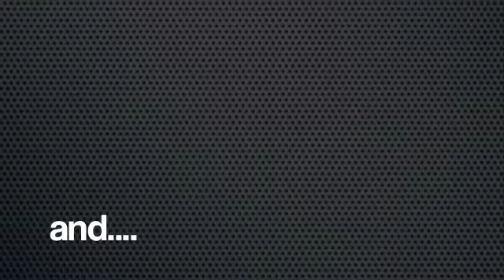IVY ENTERTAINMENT FULL COMPANY AUDITIONS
X-FACTOR'S DUANE LAMONTE PRESENTS HIS COMPANY
IVY ENTERTAINMENT LTD

FULL COMPANY AUDITIONS

IVY JUNIORS (Age 6 till 11 years)

SPIRIT (Age 12 till 17 years)

The Factory Fitness Centre
407 Hornsey Road
N.19 4DX

Be Apart Various Projects...

Music Videos
Sky TV: Got 2 Dance 2010
Millenuim Dance in Los Angeles
Germany 2011
Breakin' Convention 2011

Ivy Juniors @ 12pm till 1pm
Spirit @ 1pm till 4pm

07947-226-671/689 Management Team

Registered Company with Company House